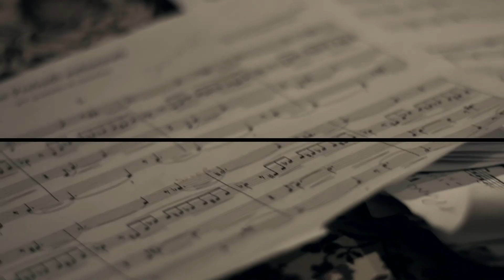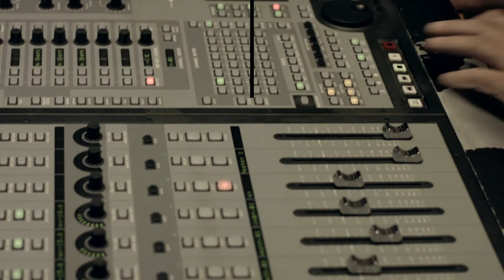Milano Saxophone Quartet "Rispetti e Strambotti" G.F. Malipiero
"There is no doubt that recording a CD of music by Gian Francesco Malipiero is an ambitious project, especially since the composer himself never even thought about using a saxophone quartet for his music."

Music by G.F. Malipiero arranged by L. Schiavo, F. Zattera, P.D Peretti, A. Schiavo.

Milano Saxophone Quartet
Damiano Grandesso, Soprano sax
Stefano Papa, Alto Sax
Massimiliano Girardi, Tenor Sax
Livia Ferrara, Baritone Sax

Video: Officina11 Studio